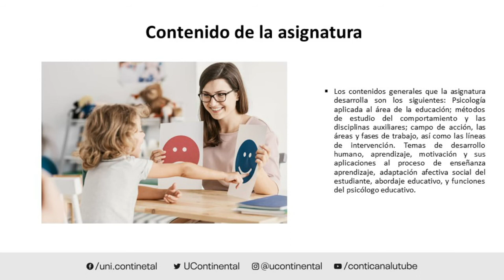Presentación de la asignatura: Psicología Educativa